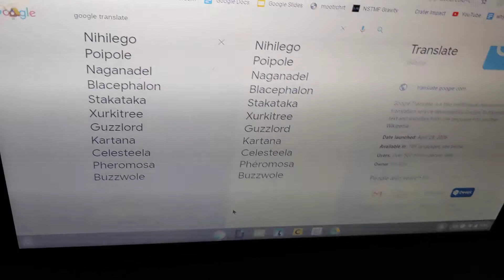French Google translate tries to name all of the ultra beasts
eternal screaming intensifies